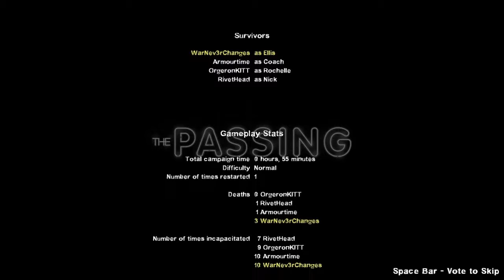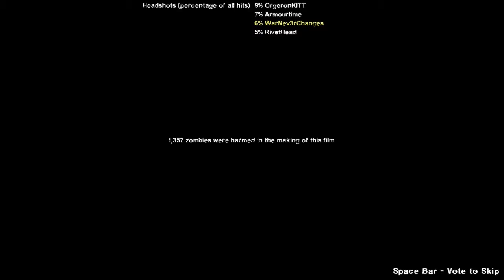Left4Drunk2 (Left4Dead2) - Have We Learned How To Play?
Join some drunk Brewers as we kill zombies!

Leave us some other drunk gaming suggestions if you want.